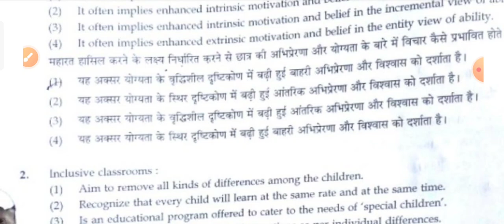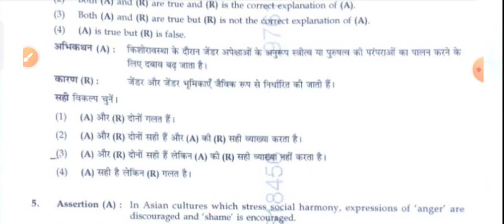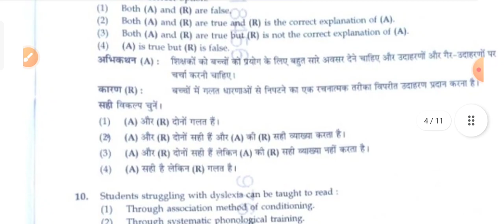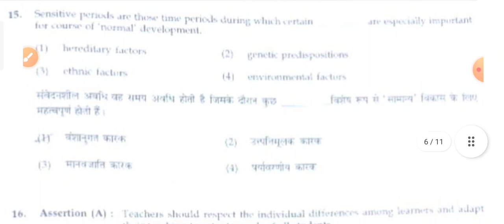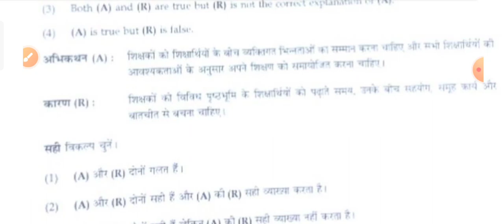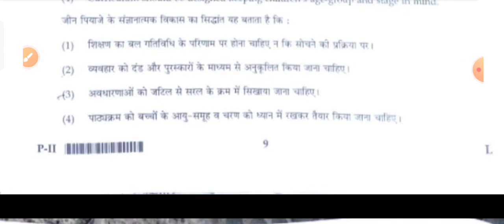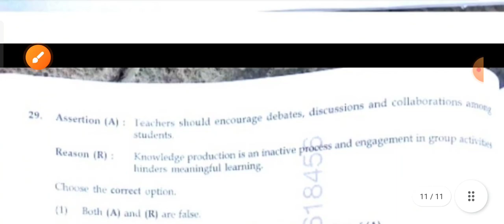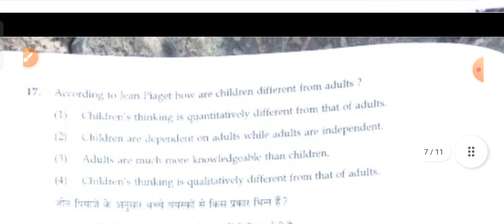CTET Answer Key।।CDP।।Paper -2।।By Dr. Pushpa